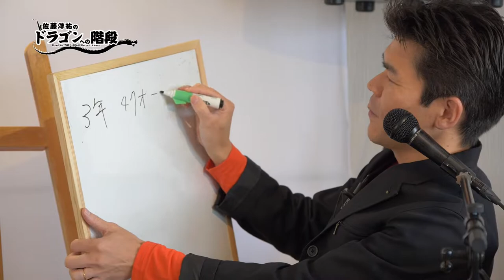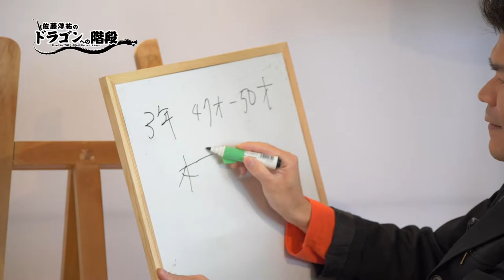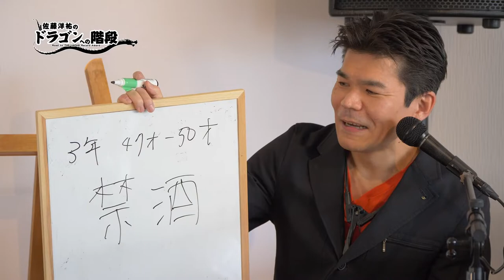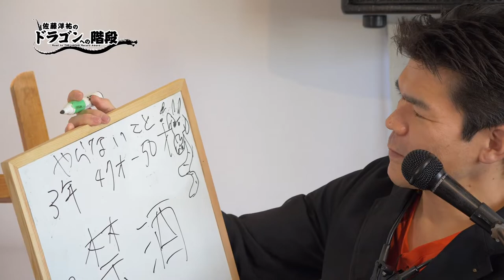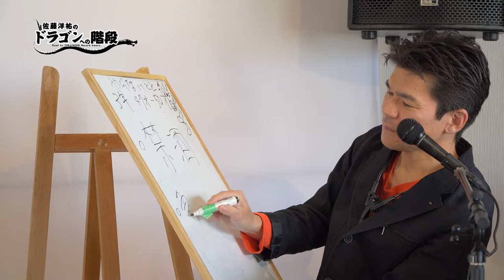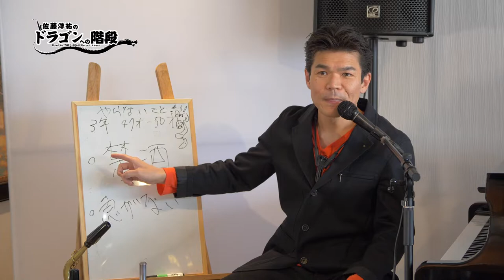佐藤洋祐ドラゴンへの階段Step3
※動画中の5月の収録日が5/7になっておりますが、5/14の誤りです。収録は毎月第2第4火曜日です。失礼いたしましたm(__)m

佐藤洋祐の『ドラゴンへの階段』放送開始予定日

基本毎週火曜日の朝に続けて公開してまいります！

オープニングネタ、トークテーマなども募集しております！
どしどしコメント欄にお寄せください！

※今回の動画は3月26日火曜日に収録されたものです。

佐藤洋祐ドラゴンへの階段Step2

佐藤洋祐の『ドラゴンへの階段』公開収録予定日時

4月9日午後3時～、
4月23日午後3時～、
5月14日午後3時〜、・・・
（いずれも第2第4火曜日の午後3時から夕方4時過ぎまでのイベントです！）

JR佐倉駅南口徒歩0分 ロータリー沿い
〒285-0817
千葉県佐倉市大崎台1-2-11
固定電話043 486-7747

チャージ：1,000円（お茶付き）

【佐藤　洋祐】
大学卒業後にアルトサックスを手にし、数年後にプロとして北海道札幌市を拠点に演奏活動を始める。その後2008 年に渡米しニューヨークにて盛んに活動、特に男性ボーカリスト、グレゴリー・ポーターの5人編成バンドにおいて唯一の管楽器奏者として在籍し、彼の4枚 のアルバムに参加。2011年度から2016年度までの間にグラミー賞を2度受賞、ノミネートも4度果たした。これまでにモントリオール・フェスティバ ル、プレイボーイ・ジャズ・フェスティバル、モントゥルー・ジャズ・フェスティバ ル、モントレー・ジャズ・フェスティバルなど、数百にも上る世界各国のジャズ・フェスティバル等に参加、サックス奏者として世界的に非常に高い評価を得 た。その後2015年末に同バンドを離れ、自己の音楽を追求すべく米国から日本の千葉県佐倉市に拠点を移し現在に至る。日本国内での音楽活動および海外でのジャズフェスティバルやレコーディングなどにも積極的に参加している。サックス・フルート・クラリネット プレーヤー、シンガー、作曲家、アレンジャー、教育者。